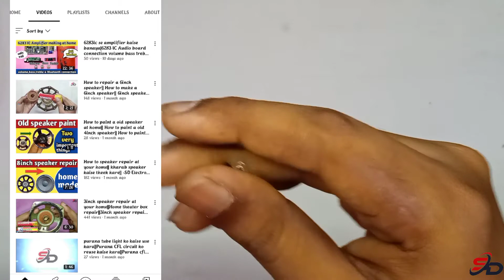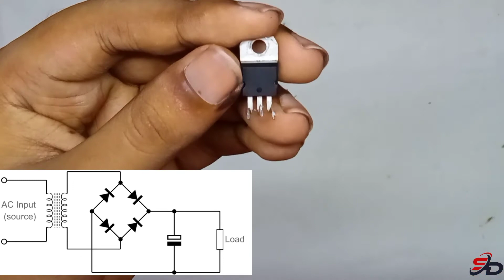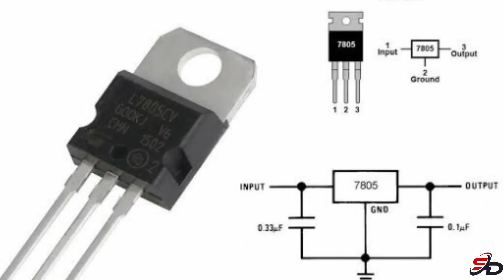7805 voltage regular ko use kaise kare ||7805 voltage regular kaya hai ||how to use 7805 ic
7805 voltage regular ko use kaise kare || 7805 voltage regular kaya hai || how to use 7805 ic ||

Hello dosto SD Electronics me ap sabhi ka swagat hai.Dosto Aj Humne sikha ki ak 7805 ka voltage regular ko hum Kaise fitting kare /Waring kere. Maine bahut achaa se is video me samjha diya hai ki voltage regular ka kam kaya hai, usko connection Kaise kara  etc. umid hai ap is video ko dhak ker connection ker shakta hai.
Ager ap ko kuch vhi problem hui to comment kariya.

🔴 For any quaris? please comment in this video.

Quries Solved:-

1) 7805 voltage regular ko use kaise kare
2) 7805 voltage regular kaya hai
3) how to use 7805 voltage regulator
4) how to use 7805
5) 7805 ki Waring